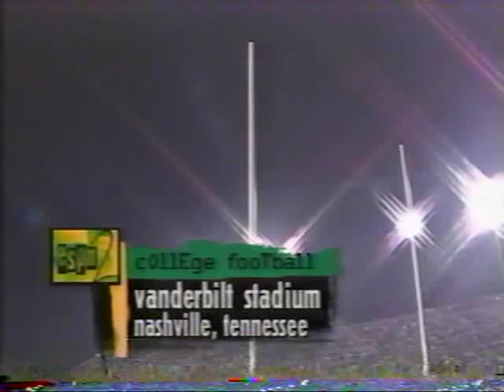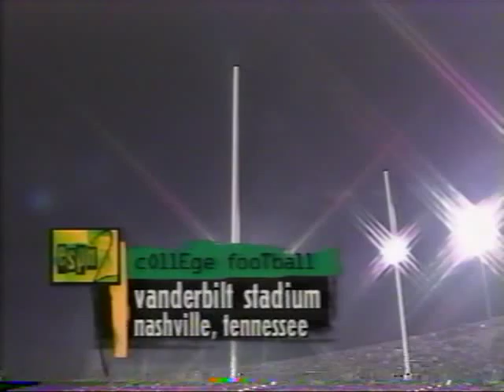Vanderbilt vs Georgia 10 18 1997